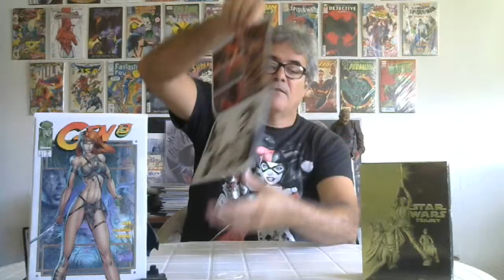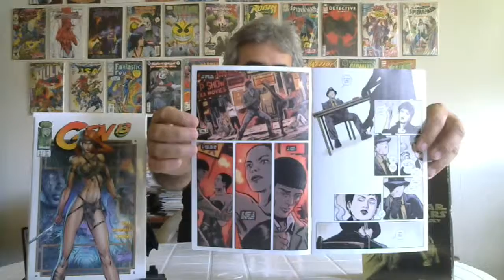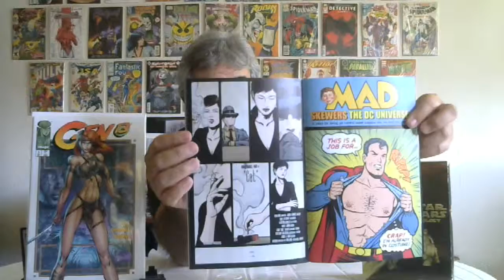Batman Knightmares, Cat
my thoughts for this issue.
# 66